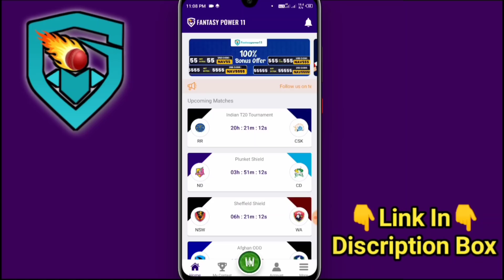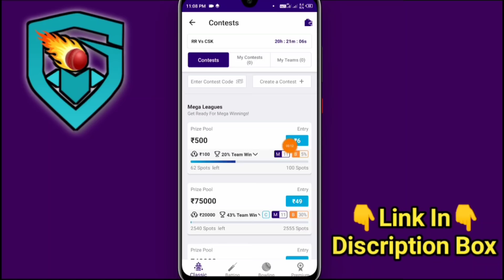IPL 2020 - Biggest Bad News For Royal Challengers Bangalore (RCB) IPL 2020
Watch RCB Bad News IPL 2020

Refer Code - AVISE7479654